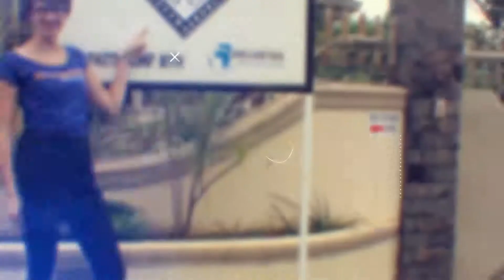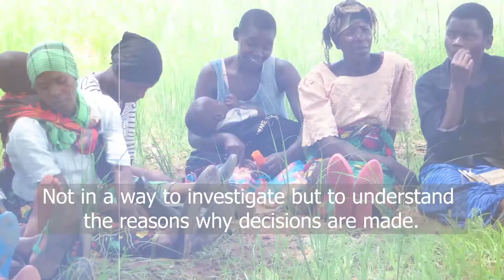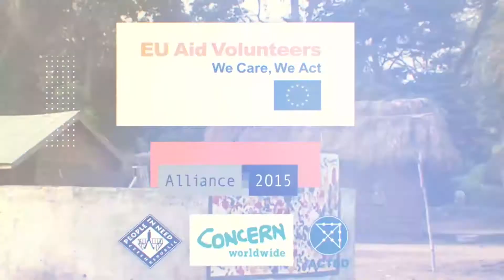Meet the EU Aid Volunteers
Are you motivated to make a difference in the world? Do you have the skills, values and passion to tackle global challenges like climate change and poverty? You may be ready to join a global class of volunteers who are disrupting the status quo by changing the way we think about aid. Let’s work together to make inclusivity and sustainability the new normal. Let’s Act Out.